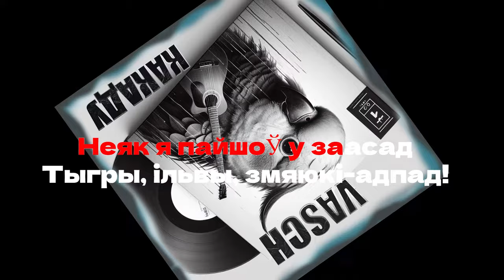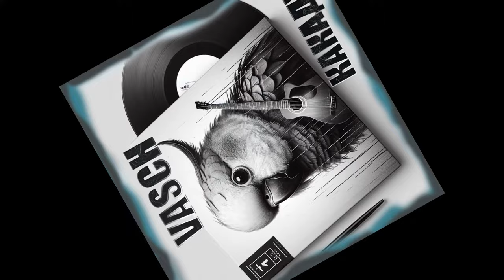VASCH Какаду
Песня "Какаду" гурта VASCH - гэта энергічная поп-рок кампазіцыя, напісаная на беларускай мове. Яна прыцягвае ўвагу сваім яскравым гучаннем і заразлівай мелодыяй.
Тэкст песні "Какаду" перадае сільныя эмоцыі і пазітыўны настрой. Ён расказвае гісторыю пра маленькую птушку, якая згубіла усялікі сэнс у жыцці і раптам зноў знаходзіць яго.  Песьня натхняе слухачоў на пераадоленне перашкодаў і веру ў свае мары.